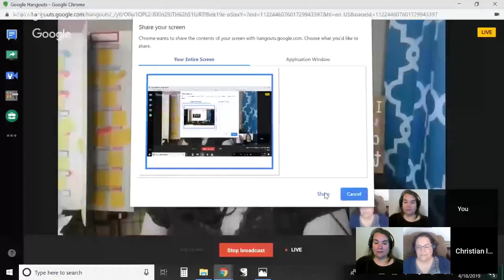Episode 36: Giving Voice to Your Story